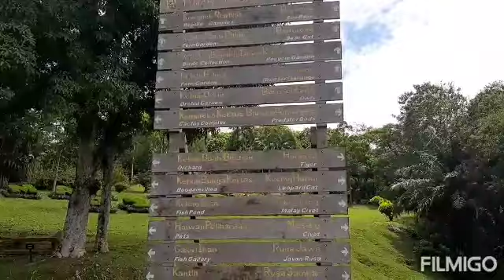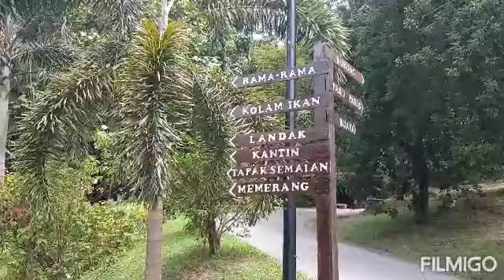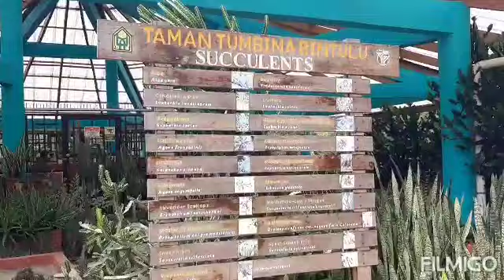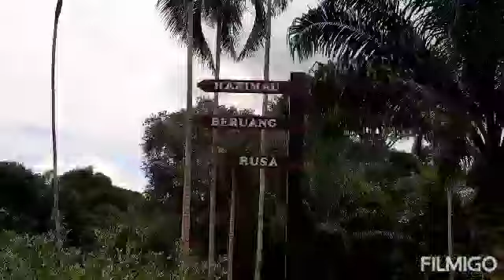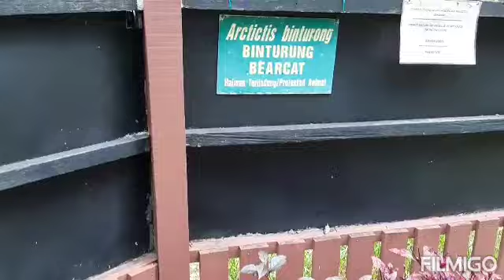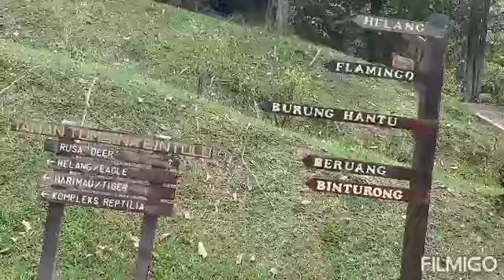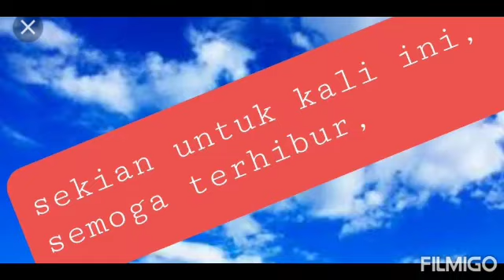taman tumbina bintulu